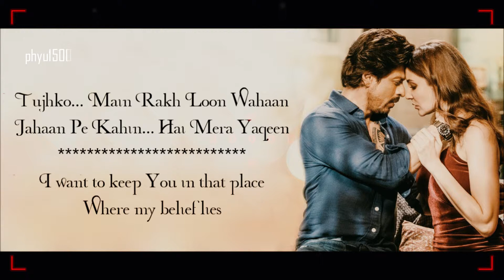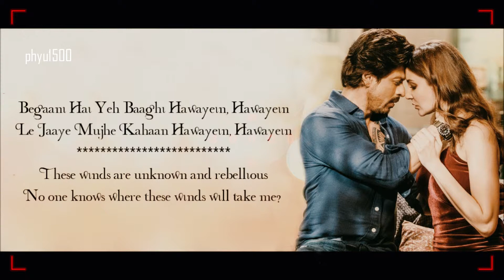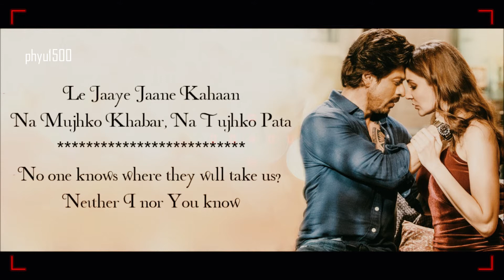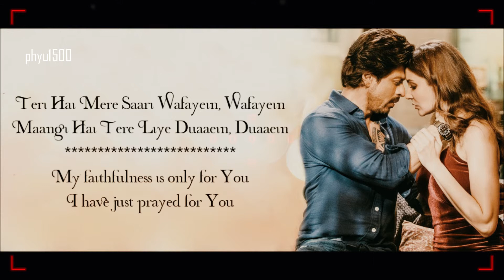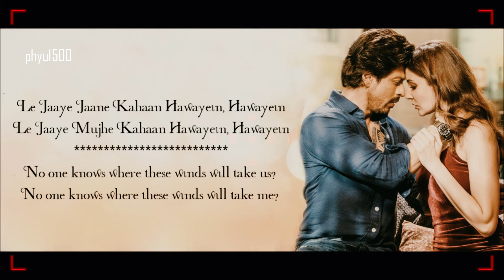Hawayein - Arijit Singh - Jab Harry Met Sejal with Eng Sub